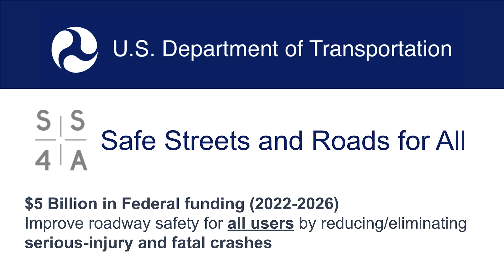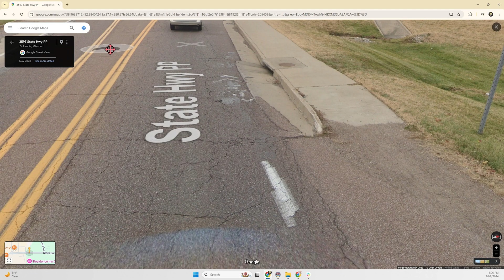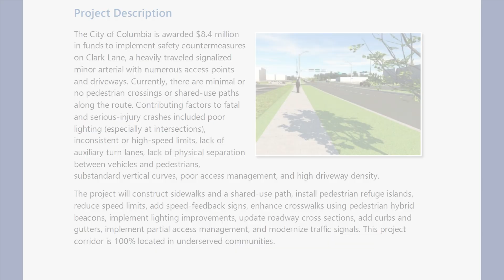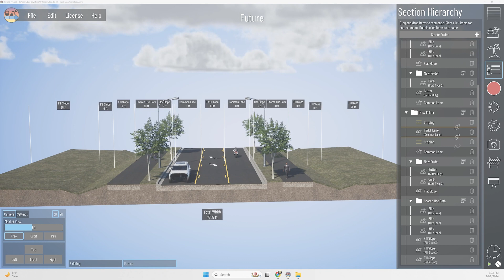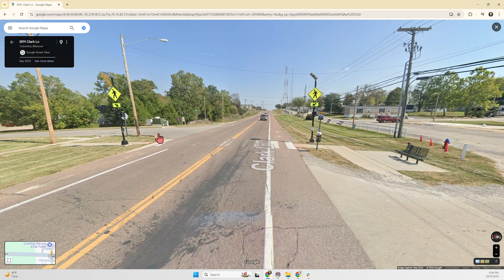Safe Streets For All: Eliminating Traffic Deaths in Columbia, MO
In this episode of Inspired Infrastructure, I spotlight an upcoming project in Columbia, Missouri, where the city is set to transform Clark Lane thanks to an $8.4 million grant from the U.S. Department of Transportation's Safe Streets and Roads for All (SS4A) program.

Explore how this funding will address critical issues like:
- Lack of multimodal mobility
- Poor lighting
- Inconsistent speeds
- Poor access management

Using Beyond Typicals, I visualize Clark Lane's current conditions and envision its potential future, including:
- A more urban cross-section with a center-running two-way left-turn lane
- Installation of curbs, gutters, streetlights, and shade trees
- 10-foot-wide shared-use paths for pedestrians and cyclists
- Access management strategies to reduce conflict points
- Upgraded crosswalks with pedestrian hybrid beacons (HAWK signals) and refuge islands

This episode highlights how SS4A grants are making roads safer and communities more connected across the U.S. Join the movement in taking meaningful steps toward eliminating traffic-related deaths.